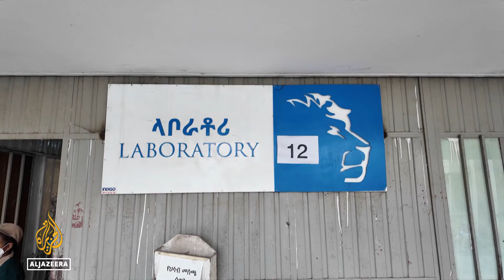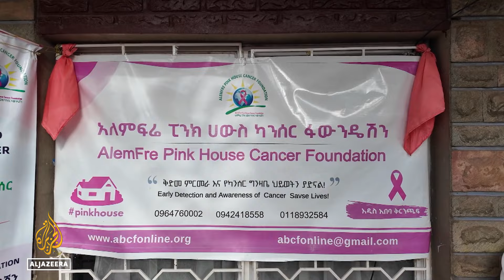Ethiopia breast cancer campaign: Thousands rally in Addis Ababa, urging better health care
In Addis Ababa, thousands gather to raise awareness about breast cancer, a major health threat in Ethiopia. A leading advocate, who lost her sister to the disease and is a survivor herself, highlights the issue of women remaining silent about their diagnosis. Sub-Saharan Africa has the highest fatality rate for breast cancer, with a five-year survival rate below 40%. A foundation in Addis Ababa provides shelter for women from rural areas coming to the capital for treatment, offering crucial support. Access to health care remains challenging, but the government is expanding services. Early detection is emphasised as the best way to save lives, with the foundation having helped 8,500 cancer patients so far.

Al Jazeera’s Jim Stenman reports from Addis Ababa.